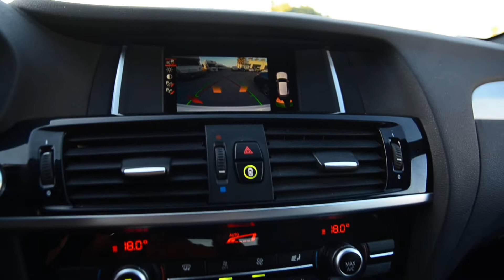Bmw X3 xDrive 30d MSport